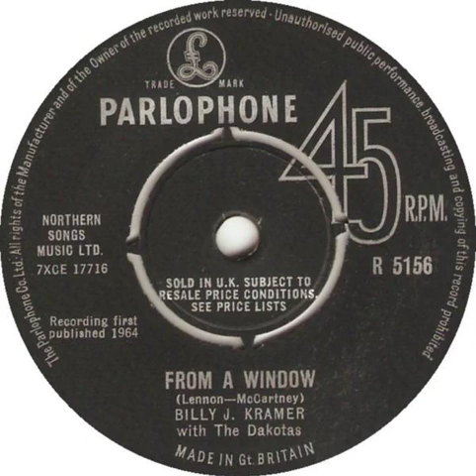Billy J. Kramer - From A Window Backwards